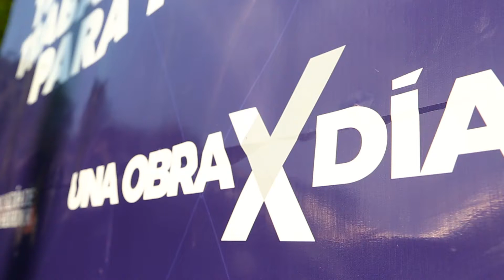Obra por día comunidad Santa Cecilia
Así se inauguró el nuevo proyecto de “Una Obra por Día”, el cual beneficiará a los habitantes de la comunidad Santa Cecilia de San Salvador, proyecto que busca mejorar la calidad de vida y el entorno de cientos de familias capitalinas.